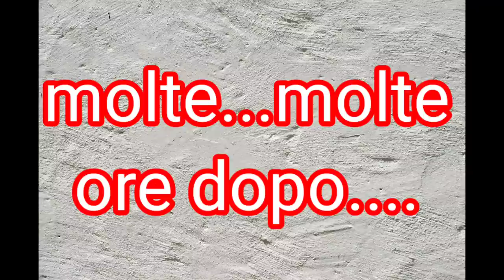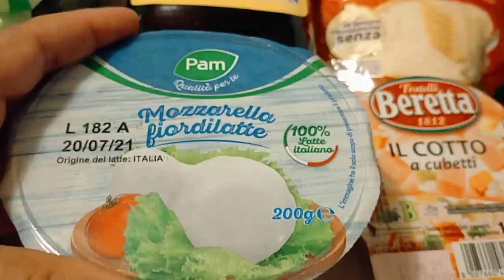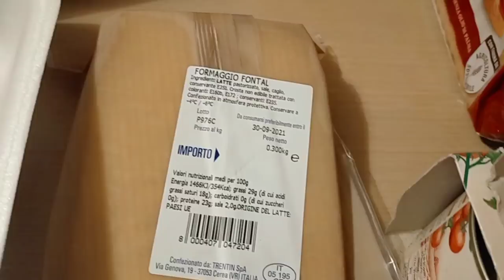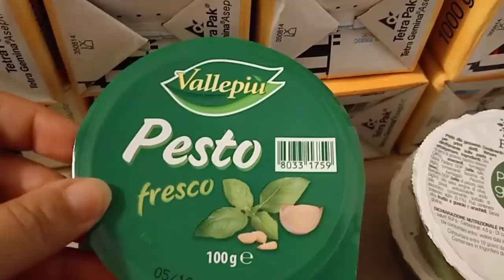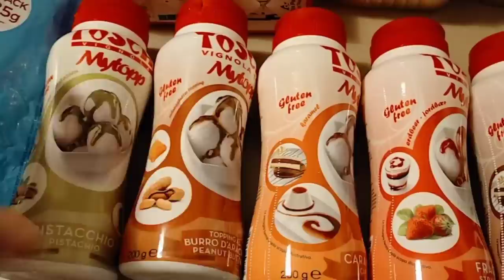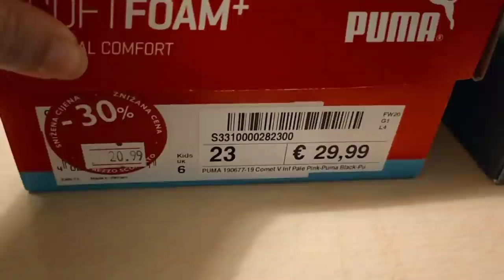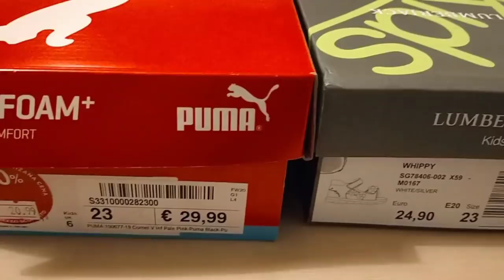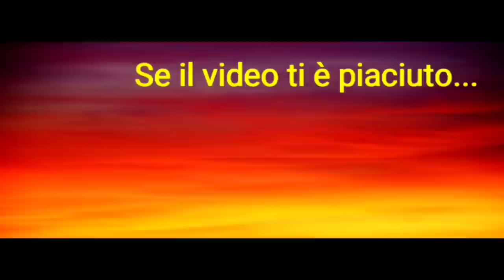🎬 VLOG #74 "A SUMA TURNA"🤦🏽‍♀️STIRIAMO 2 PANNI 🤣🤣 CON SUPER AIUTANTE 💪 SVUOTA LA SPESA PANORAMA 🛒